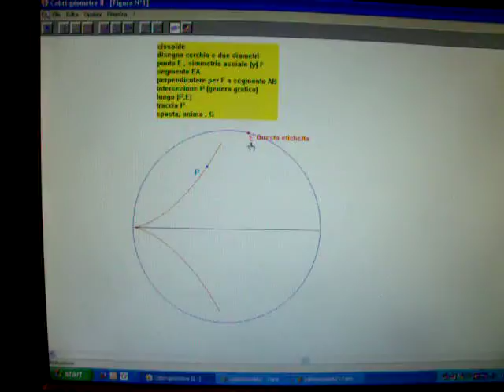cissoide 2 con cabri